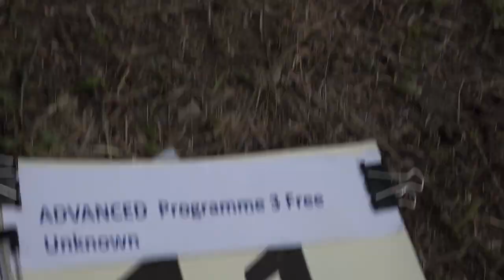11 Valentin HOTA P3 FreeUnknown